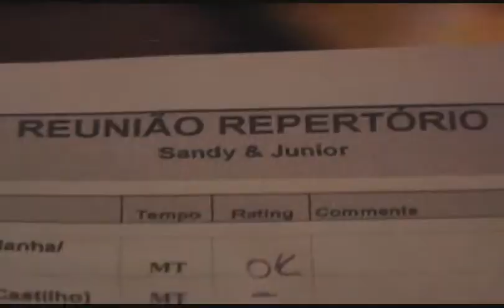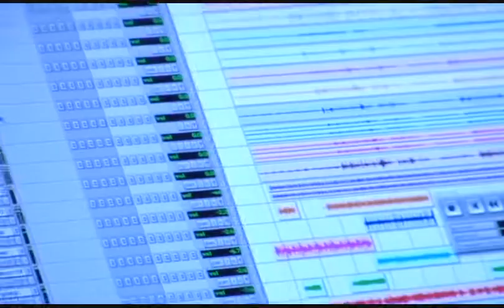Making Of CD Sandy e Junior 2006 - Parte 1 de 3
Uma produção UNIVERSAL MUSIC dirigida por Sebastian Krys para Arju Productions Inc e co-dirigida por Junior Lima e Otávio de Moraes.

Direção Artística: Max Pierre
Gerência Artística: Daniel Silveira

Direção Executiva: Carlos “KK” Mamoni Júnior

Gravado no The Warehouse Recording Studios - Miami, FL; Estudios Mega - São Paulo, MM Studios – Campinas.
Engenheiros: Mike Couzzi, Ron Taylor, Otavio de Moraes, Sebastian Krys, Orlando “Don” Vitto
Gravações Adicionais: voz Milton Nascimento em Búzios (Pro Tools portátil), por Otávio de Moraes e voz Taboo (B.E.P.) no Stewchio Studios - Los Angeles, por Padraic Kerin

Técnicos assistentes: Orlando “Don” Vitto , Baltazar Hinojosa, Daniel Padilha, Helio Leite, Marcos Browczuk e André Mais

Mixado no The Warehouse Recording Studios – Miami-Florida, por Javier Garza

Masterizado no Nautilus Mastering Studio Milan, Italy, por Antonio Baglio

Arranjos e programação: Sebastian Krys, Junior Lima, Otavio de Moraes e John Falcone

Os músicos:

Todos os vocais: Sandy e Junior
Bateria: Junior Lima
Teclados: Otavio De Moraes
Guitarras: Dan Warner
Baixo: John Falcone
Percussão Latina: Richard Bravo
Percussão Brasileira: Laercio da Costa
Hammond B3: Ron Taylor
Saxofone e flautas: Mike “Scagz” Scaglione
Guitarras adicionais: Junior Lima & Sebastian Krys

Músicas:

1. Estranho jeito de amar (Tatiana Parra /Junior Lima / Otavio de Moraes) – Universal Publishing

2. Replay (Slip Away) – Música: Korpi / Wollo / Woodford  - Letra : Korpi / Wollo / Woodford  / Sandy Leah )  - Clippers Music (Basement Brazil) Murlyn Songs (Universal Publishing)

3. Tudo pra você (Sandy Leah) – Universal Publishing

4. Dessa Vez  (Alexandre Castilho/ Victor Pozas/ André Aquino/  Juliano Cortuah ) -  Jet Music

5. Discutível perfeição (Tatiana Parra / Sandy Leah ) – Universal Publishing

6. Ida nem Volta (Ida Ni Vuelta)  Música: Sebastian Krys / Torres Elsten / John Falconi  Letra: Sandy Leah / Sebastian Krys / Torres Elsten – W. Chappel / Universal Publishing

7. Você não banca o meu sim (Tatiana Parra  / Sandy Leah / Conrado Goys) – Universal Publishing

8. Nós dois no abismo (André Vasconcellos/ Vinícius Rosa / Milton Guedes / Alexandre Lalas) – Sony Music / Emi

9. O preço (Frejat / Mauro St Cecília / Luce) – Warner Chappell

10. Destinos (Diego Saldanha/ Totonho Villeroy / Sandy Leah ) – Universal Publishing / BMG Publishing

11. Nas Mãos da Sorte
Texto em Portugues - Gabriel O Pensador – Hip Hop
Rap em Ingles - Taboo do Black Eyed Peas – Natawa Networks
Letra - Sandy Leah / Junior Lima – Universal Publishing
Musica - Sandy Leah / Junior Lima / Otavio de Moraes / Sebastian Krys – Universal / W. Chappell
Participação Especial - Milton Nascimento e Taboo (The Black Eyed Peas) - Artista gentilmente cedido pela Interscope Records
Citação “Maria Chiquinha” (Guilherme Figueiredo / Geysa Boscoli)  - Vitale

12. Último (Instrumental) ( Junior Lima / Sebastian Krys / Otavio de Moraes) Universal Publishing / Warner Chappell

"Só não chega lá quem desiste antes"
Cada artista que trabalhou com Daniel Silveira e aproveitou sua expertise em direção artística e mentoria de carreira, se beneficiou de suas ideias inovadoras e acabou gerando um projeto de sucesso do qual poderia se orgulhar. Agende uma consultoria para saber mais sobre como aprimorar o impacto da sua música e alavancar sua carreira!